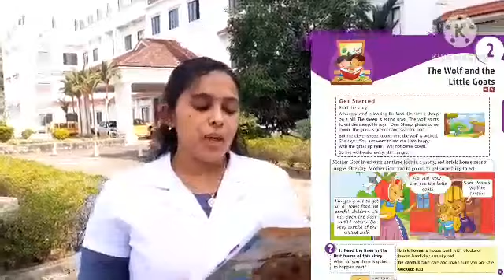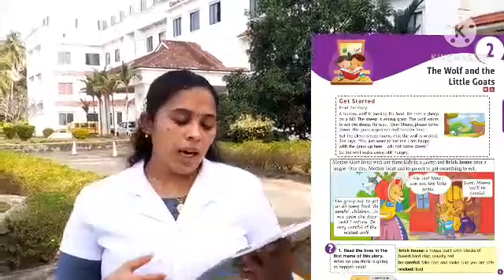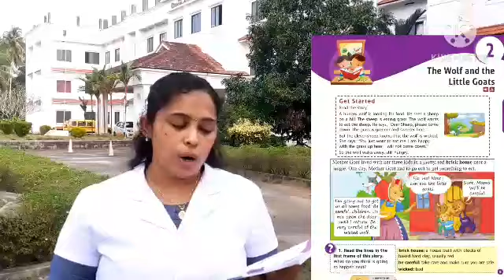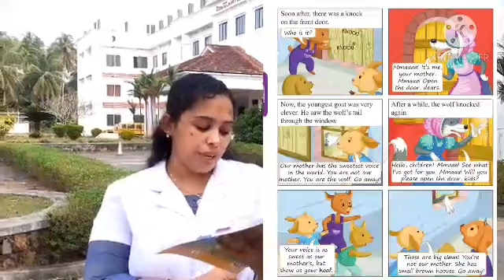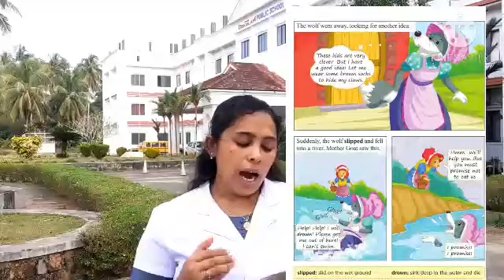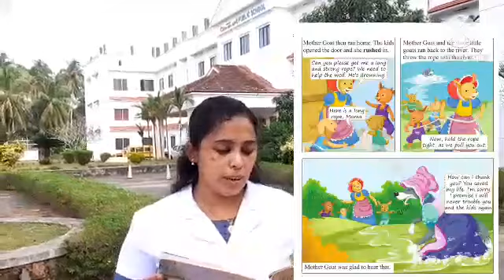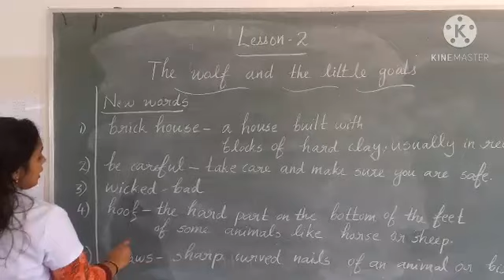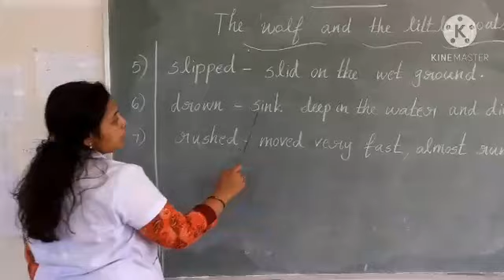LECTURE VIDEO ,SEM 2 -L 2 IN DETAIL(11/11/20 - 2 period)